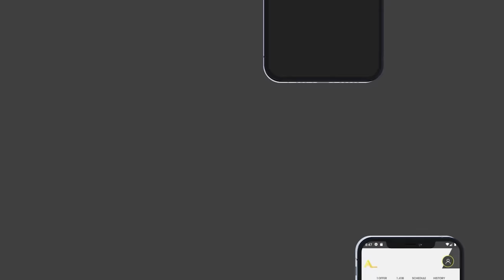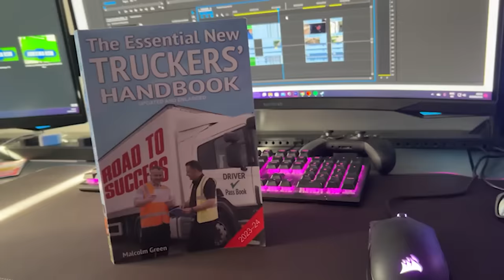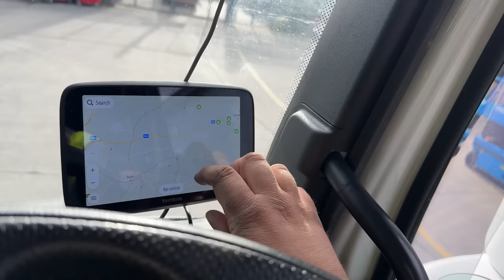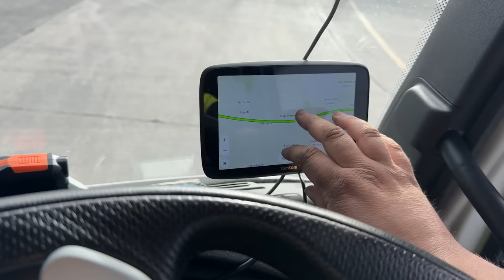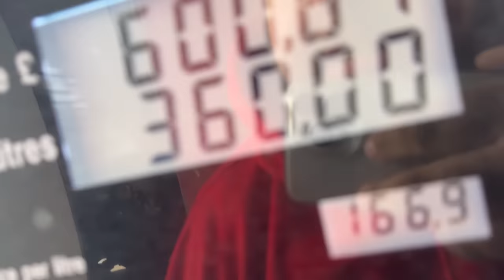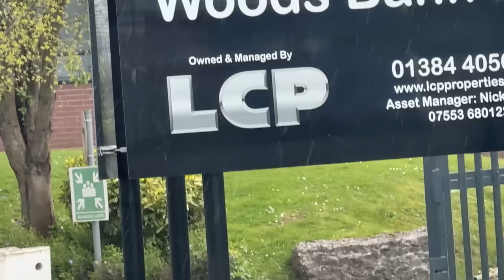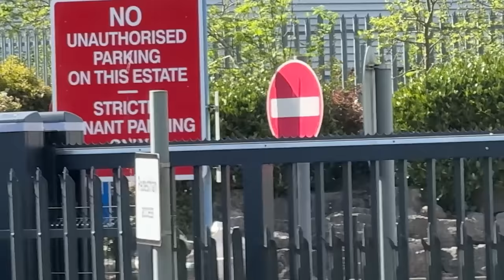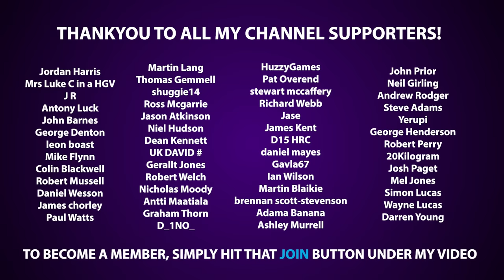THEY REFUSED A DELIVERY AT 3PM! “You’ll Have To Come Back In The Morning”